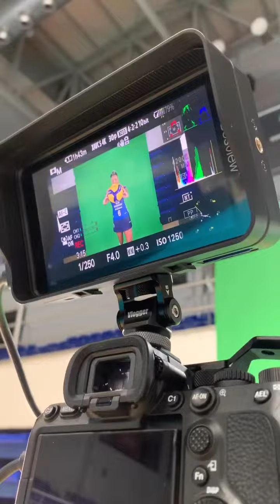Bastidores da produção das fotos oficiais e GIFs do elenco do Gerdau Minas para a temporada 2022/23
Confira os bastidores da produção das fotos oficiais e GIFs do elenco do Gerdau Minas para a temporada 2022/23:

Vídeo: Minas Tênis Clube